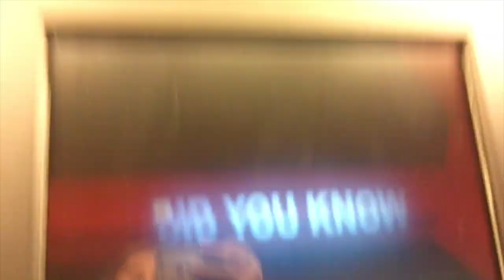THE TRUTH ABOUT ASMR DARLING reupload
Thanks Keem and DramaAlert as well as Scarce for featuring me for the 2nd time.